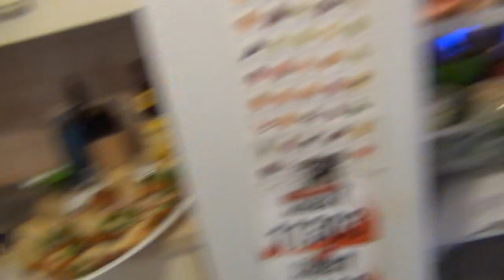The Lost Files - Xmas with friends [14th Dec 2013]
I never got to upload my xmas footage :( Here ya go!

✉ Louna Maroun
Upper Ferntree Gully VIC 3156
Australia